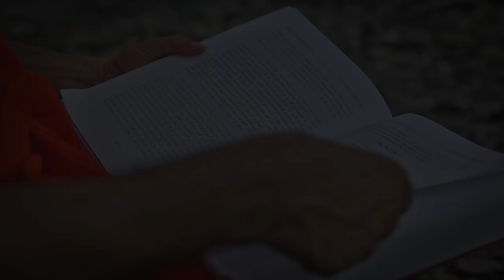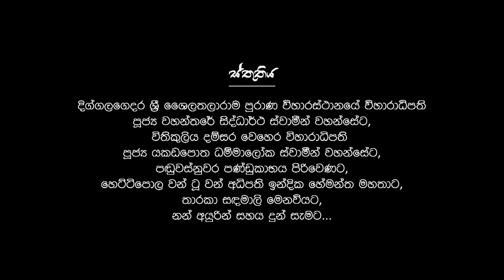Salmal Suwande - Agraa Projects - 2017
Lyrics/Music - Isuru Sandakelum
Cinematography/Edit - Dilan Muhandiram
Vocal - Hansini, Ransima, Chamalka, Malshan, Subodha, Piyumi, Dilki, Sampath, Isuru
Sitar - Chanaka
Violin - Indunath
Act - Samadhi, Ruweesha, Awishka, Dulna
Makeup - Chandimal Lahiru
Assistant - Malith, Tharaka